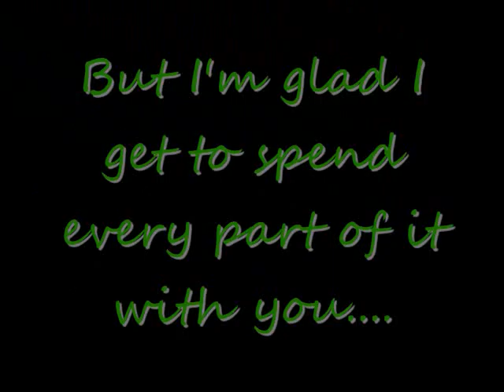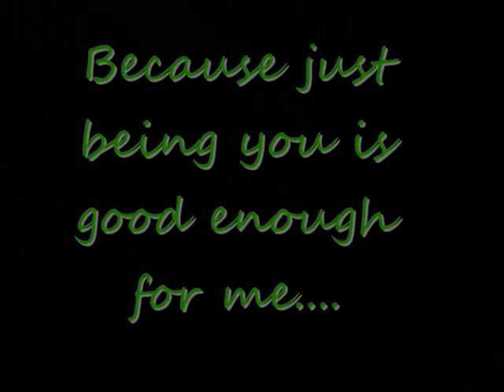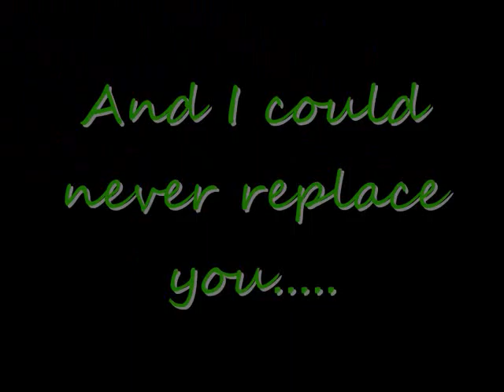BestFriendForevs.wmv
for my best friend abby through her tough time